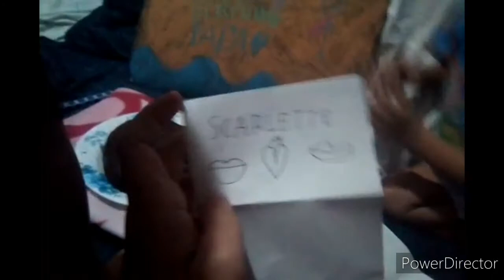Happy Birthday, Papa!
Happiest birthday, Papa!!! Though miles apart, we are also celebrating this day with you and we wish nothing but the best for you. Thank you for everything that you do for us. Hope this video reminds you of how much we love you and know that we think of you everyday. We pray for the Corona virus to go away soon so we can all be together again. In the meantime, please stay safe and take extra care of yourself and we will do the same here. Smile and be happy, Papal we'll get through this. We love you so much! ❤️